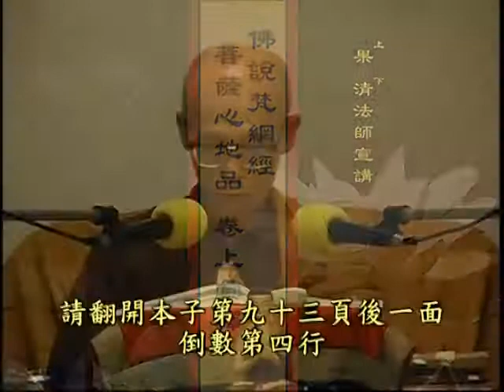第 49 集《佛說梵網經菩薩戒心地品》卷上彙釋 果清律師 宣講